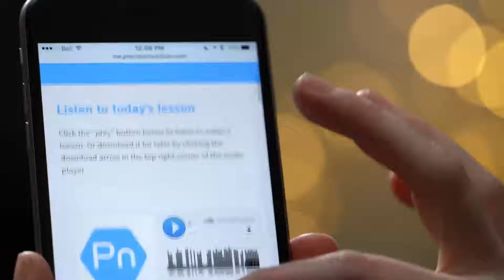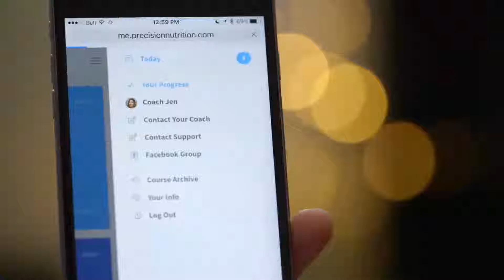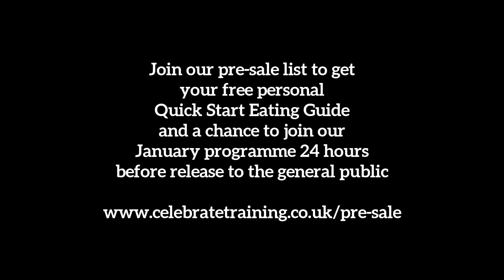Precision Nutrition Coaching with Peter: A look inside the PN Programme for Women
This is a Promo video to introduce Nutrition Coaching powered by ProCoach. Peter Moorhead is a Personal Trainer in Milton Keynes who is also qualified with Precision Nutrition to provide weight loss and body transformation coaching using the ProCoach system. Coupled with an exercise programme designed for each person to suit their own ability and ambition, deliver in person, at home. We believe Peter of Celebrate Personal Training, provides the ultimate fitness and weight loss programme you can find.